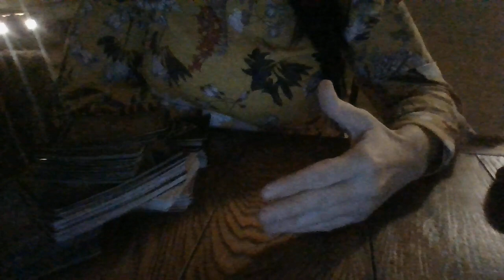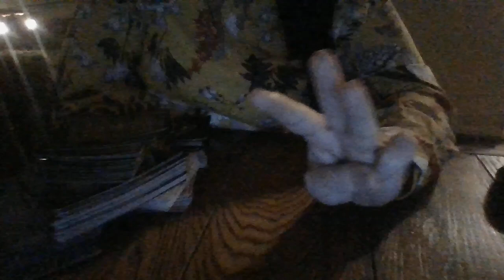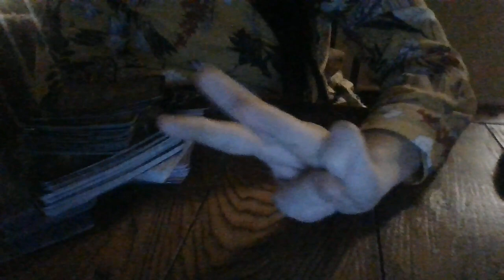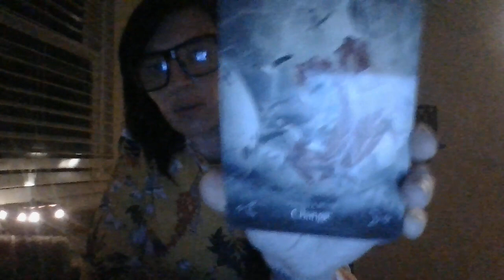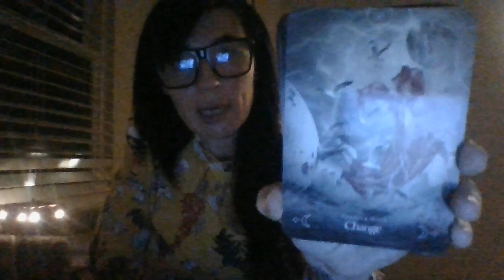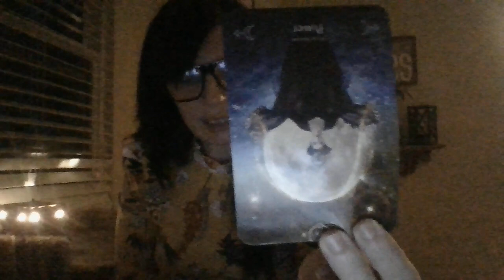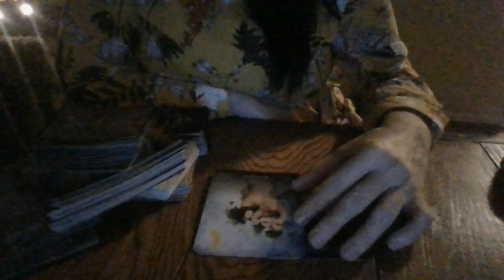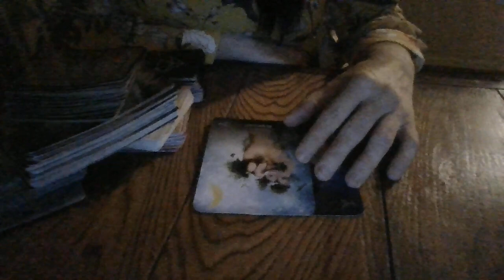DEC 21- OMEN'S COMING!